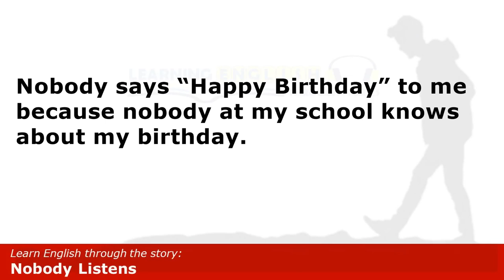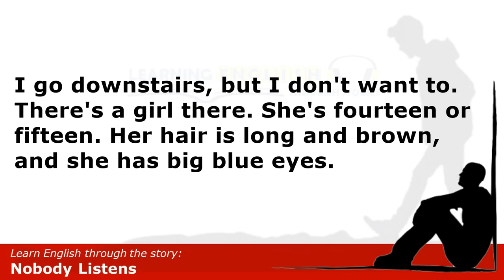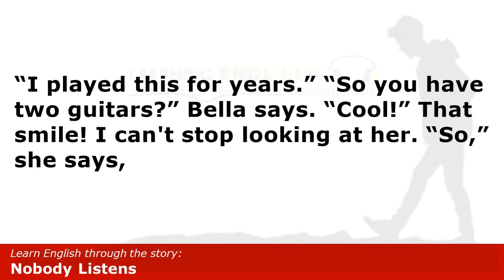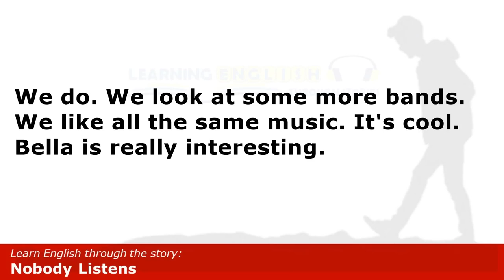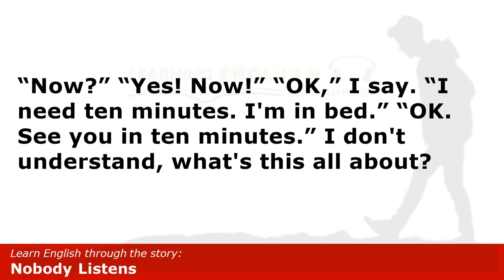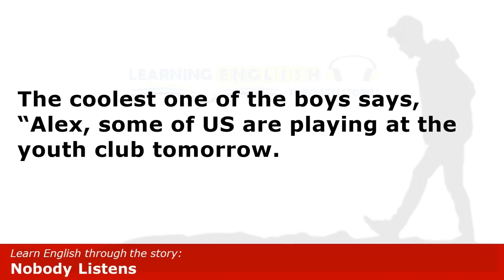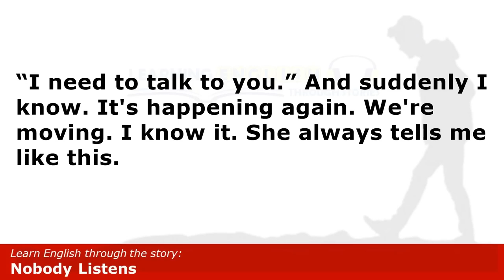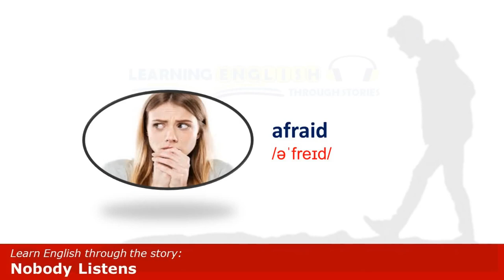Nobody listens - Level 1